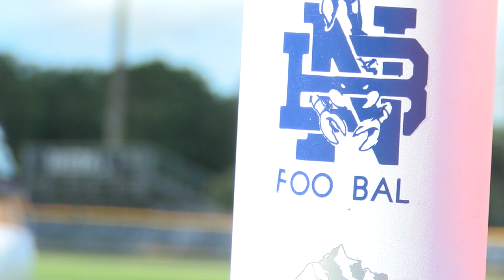North Brunswick Team of the Week social tz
North Brunswick Scorpions win the WWAY Week 1 Team of the Week